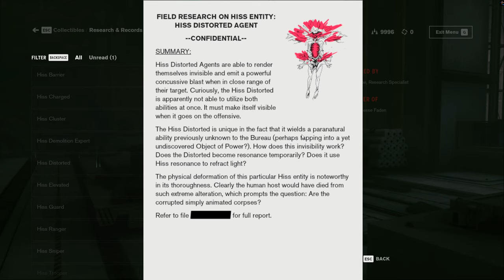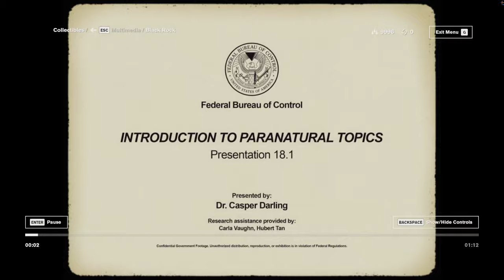Control - Threshold (Part 2)